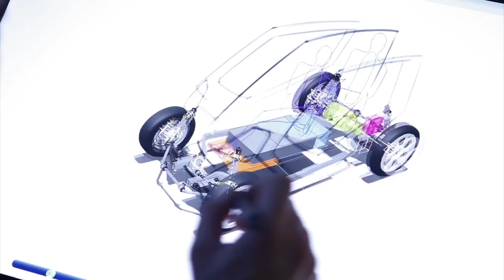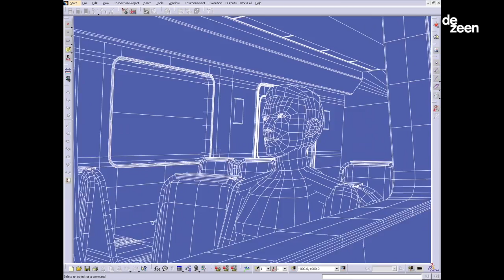Dassault Systèmes teams up with leading designers to tackle air pollution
A Milan design week exhibition by Dassault Systèmes will showcase concepts to reduce air pollution by designers including Kengo Kuma, as revealed in this movie Dezeen produced for the 3D software brand.

Called Design in the Age of Experience, the exhibition will explore how design and technology can be used to create sustainable solutions for air pollution.

"We want to share the perspective of great designers – how can we solve this issue?" says Dassault Systèmes vice president of design experience Anne Asensio in the movie.